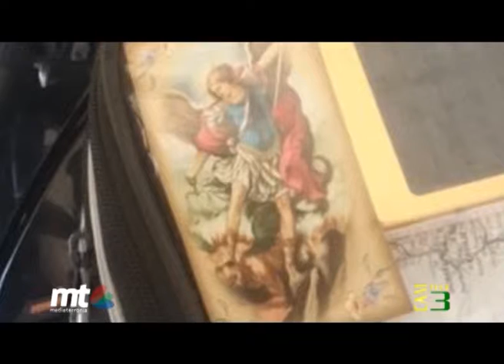Otravez "Appunti di Viaggio" con Don Tommaso Scicchitano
Racconto del viaggio in moto in solitario nell'Est europeo